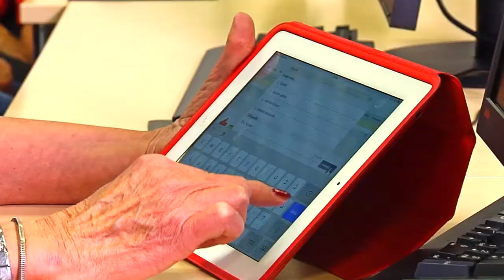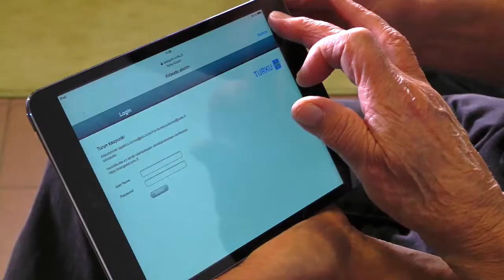VTKL SeniorSurf: haastattelussa opastettavat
Vanhustyön keskusliiton SeniorSurf-toiminnassa on luotu toimintamalli digiopastuksen käynnistämiseksi. Omat roolinsa on sekä toimintaa organisoivilla tahoilla, digiopastajilla että opastettavilla. Tässä videossa pääsevät opastettavat kertomaan kokemuksistaan digiopastuksessa.

SeniorSurf auttaa eri tahoja myös käynnistämään itselleen digiopastajatoimintaa vapaaehtoiset vertaisohjaajat voimavarana. Rohkaisemme samalla ikääntyneitä ihmisiä tarttumaan tietokoneisiin ja nettiin

SeniorSurf on Vanhustyön keskusliiton toimintaa, jota rahoittaa STEA.

Facebook: SeniorSurf Suomi, Twitter: @SeniorSurfSuomi